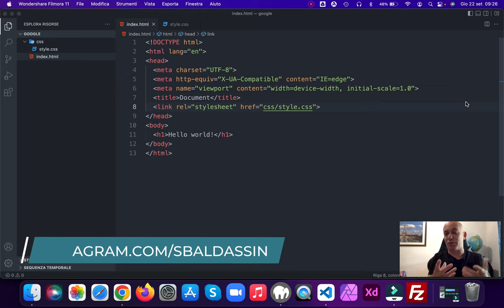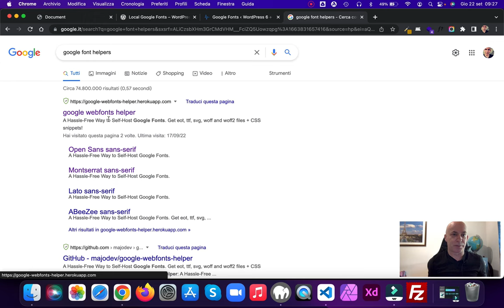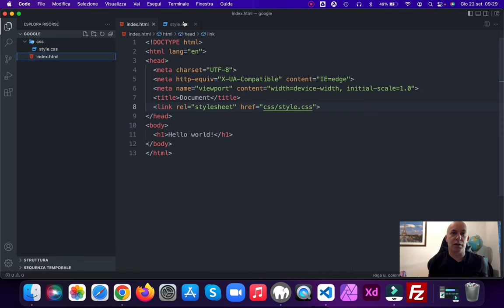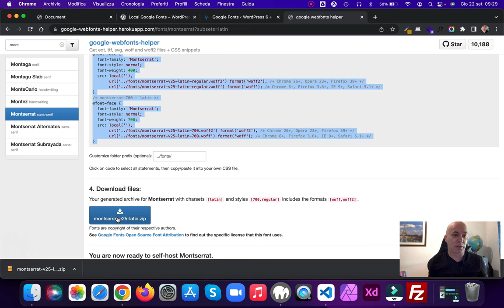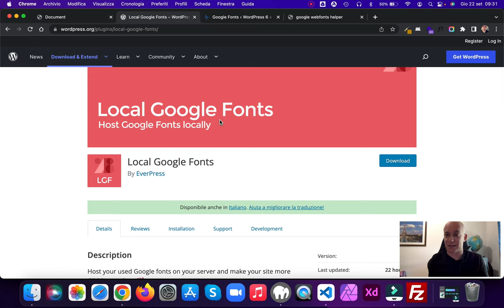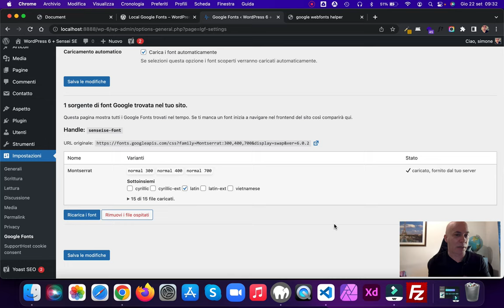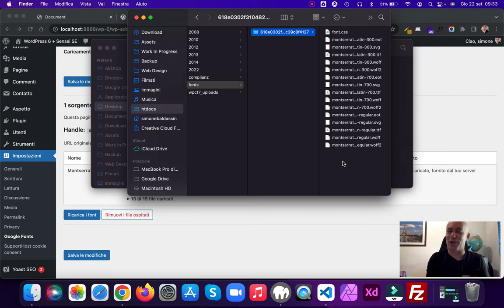GDPR Come servire i fonts in locale su WordPress e non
In questo video vediamo come caricare i Google fonts e servirli da locale a codice, in HTML/CSS, e in WordPress se vogliamo utilizzare un plugin per velocizzare le operazioni

Enjoy my new WordPress theme SENSEI S2

RISORSE FREE
RAVEN (framework CSS)